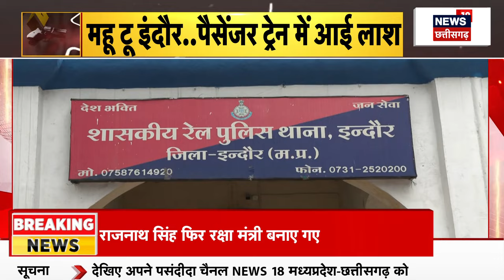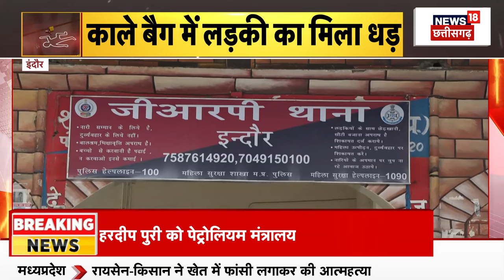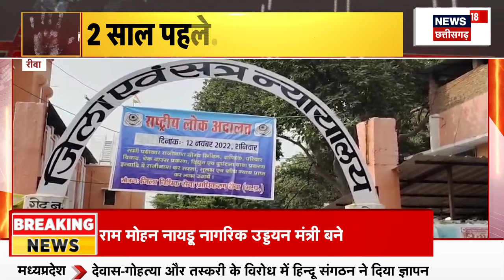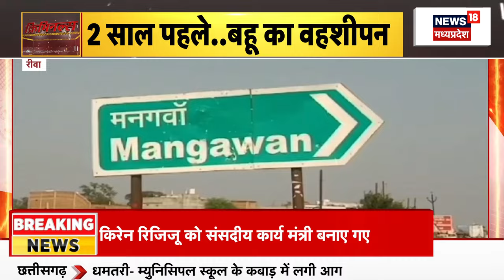Criminals : Indore में ट्रेन में लाश की दिल दहला देने वाली मिस्ट्री! | Crime News | Murder News